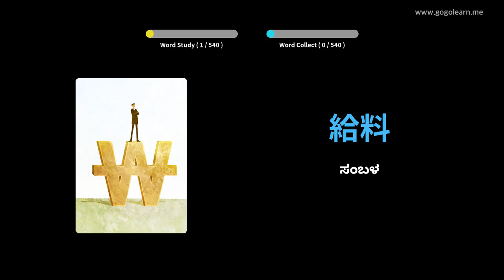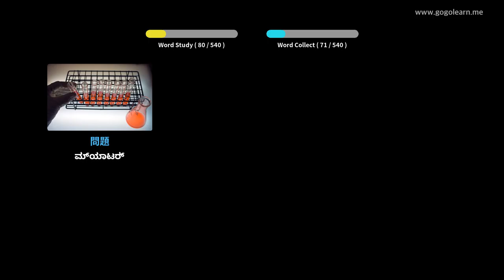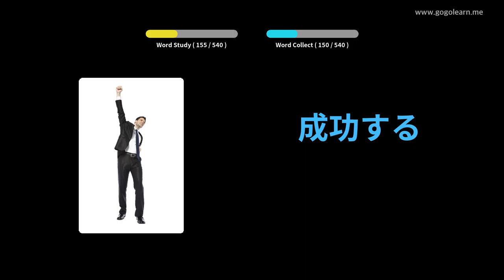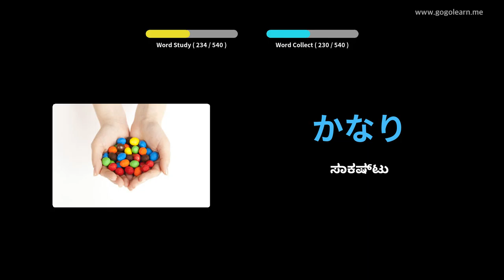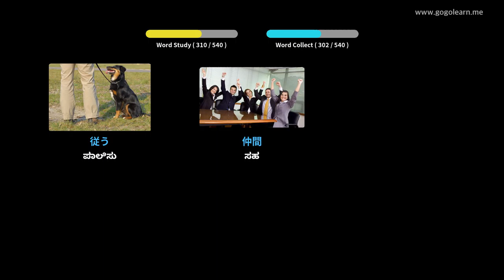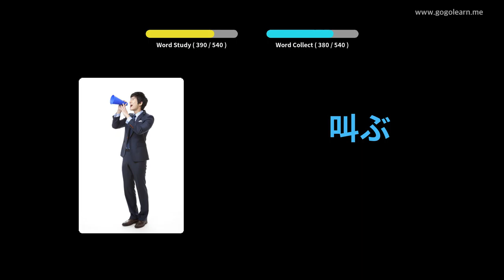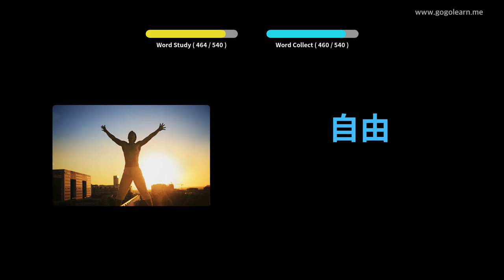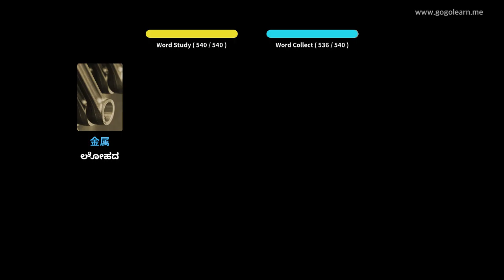ಜಪಾನೀಸ್ ಶಬ್ದಕೋಶ ಮೂಲ ಮಾಧ್ಯಮಿಕ ಶಾಲೆ | Golearn